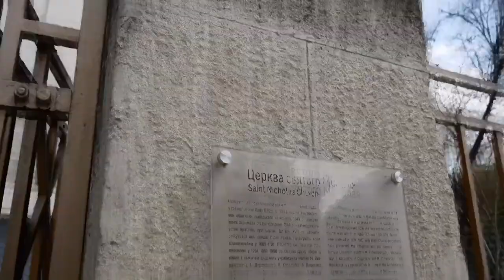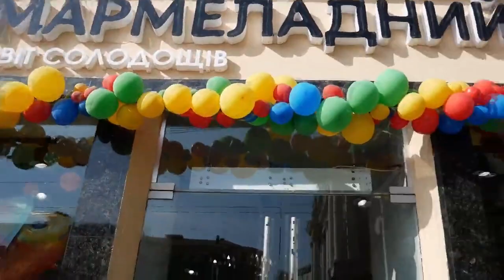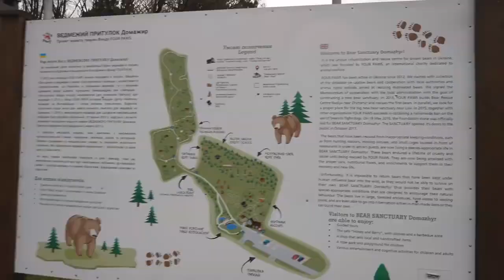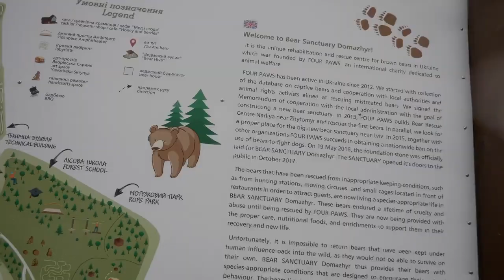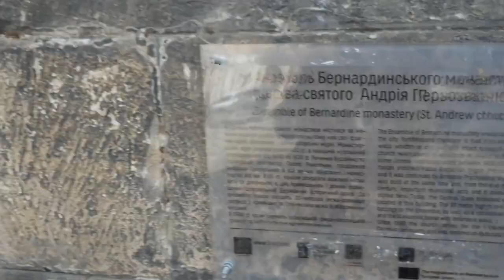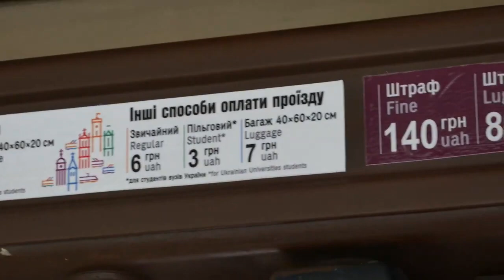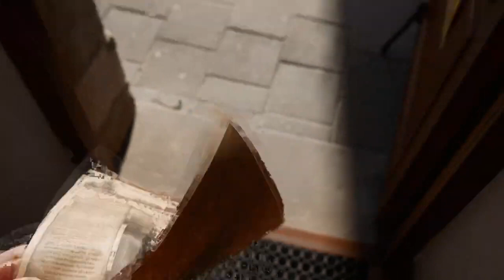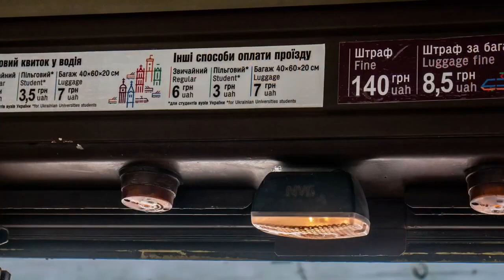TRAVEL on Most beautiful City of Ukraine // travel vlog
HI WELCOME TO NOVUS TRAVEL AND RELAX MUSIC CHANNEL

  Hello, In this channel features melodies that can remove your anger, stress and workload and rejuvenate your brain and mind. You can also find speeches related to the life philosophy of many sages.